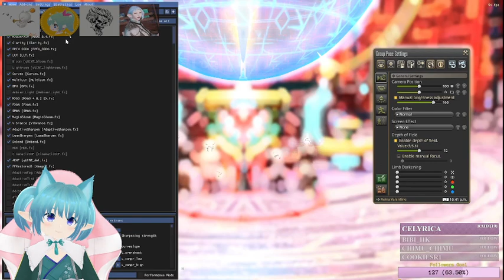[FFXIV] Eureka Orthos 91-100